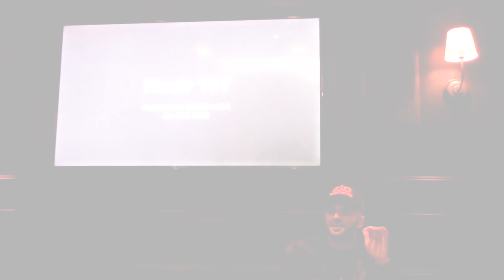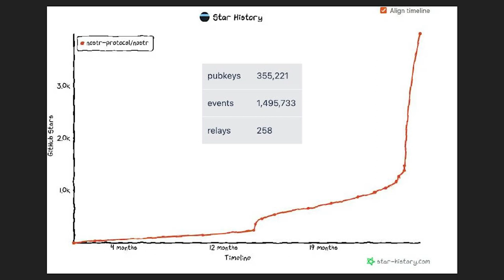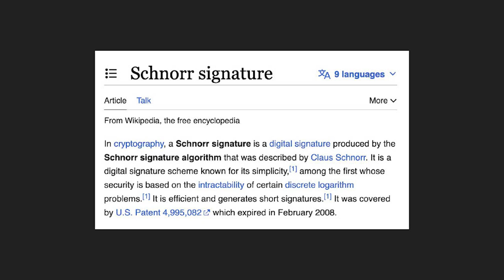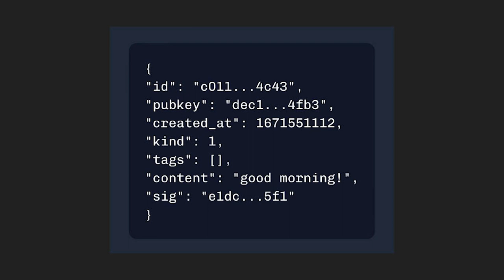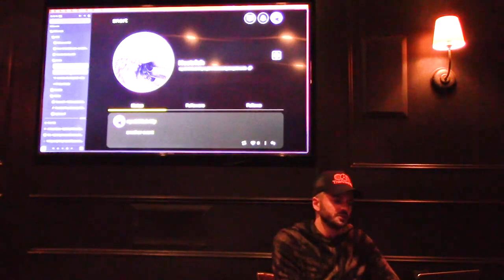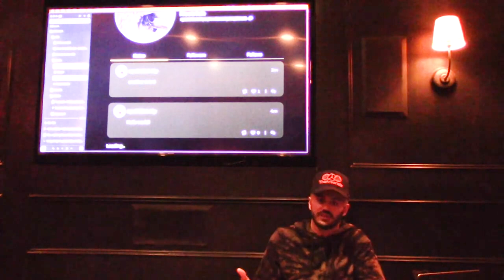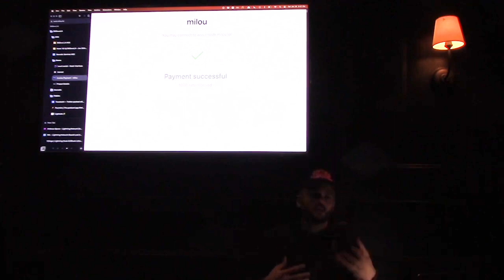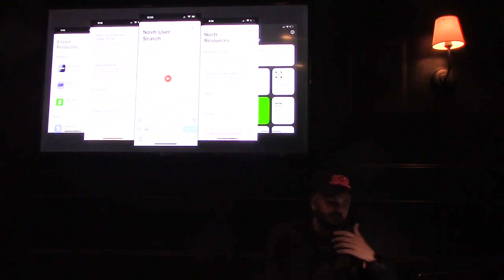What is Nostr? w/ André Neves from ZEBEDEE - BitDevsLA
This month we are excited to kick of the New Year with a Socratic Seminar led by André Neves, CTO and Co-Founder of ZEBEDEE.

Voltage empowers engineers with the tools to integrate Bitcoin and Lightning Network payments into their business stack with an enterprise-grade experience. Get complete control with insanely fast onboarding, advanced client-side encryption, and zero management infrastructure making backups, networking, and upgrades simple. Get a free 7 day trial today